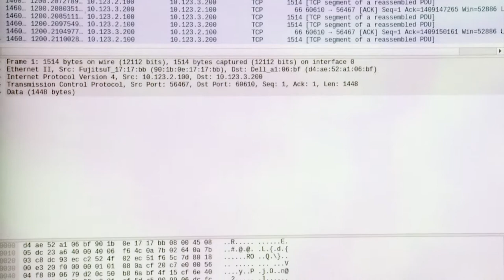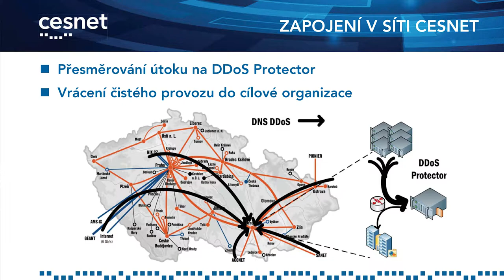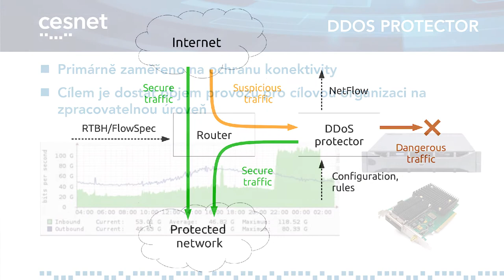DDoS Protector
Čistička provozu